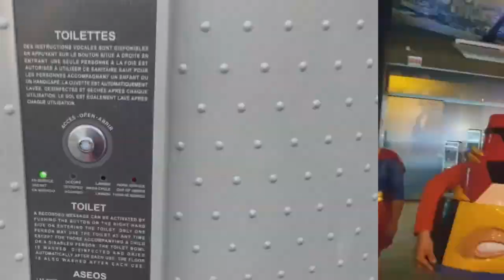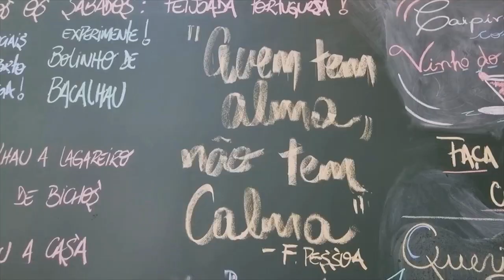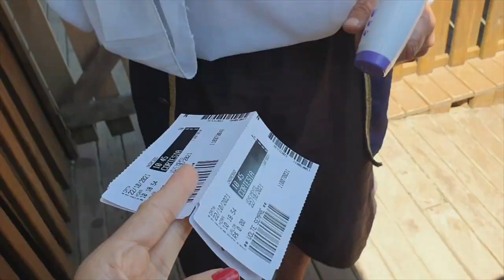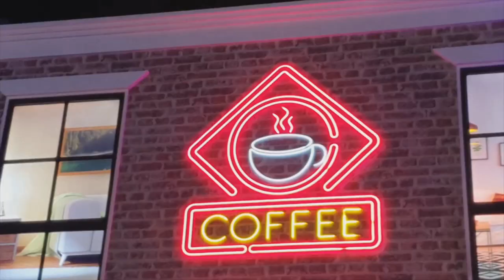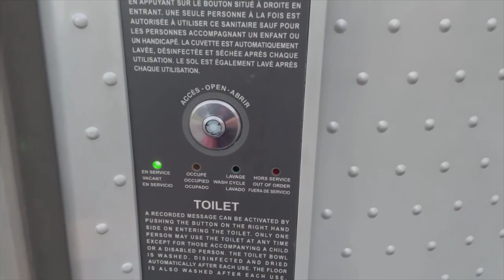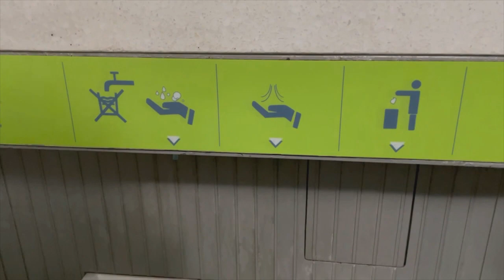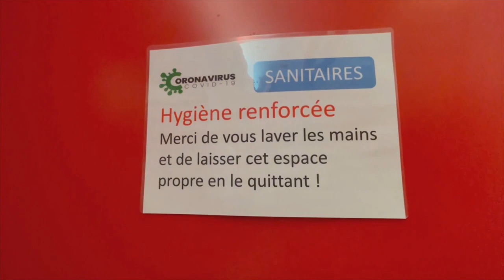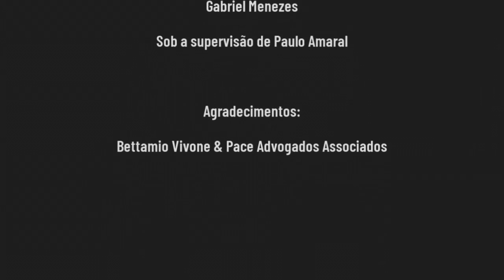O que levar em conta na hora de montar o roteiro de viagem?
Viajar é construir histórias, é criar conexões com lugares e pessoas. No De Malas Prontas você encontra tudo isso a um clique de distância. Venha curtir com a gente as melhores aventuras que vão te inspirar nas próximas viagens. Essa semana a gente embarca num navio pirata para fazer um passeio pelo litoral de Santa Catarina. Você vai ver as belezas naturais que encantaram os Açorianos.

E o que dizer de Santos, o porto seguro para milhares de colonos que desembarcaram no Brasil em busca de uma vida melhor. Um passeio pela cidade é garantia de lazer e conhecimento. Então, teste os seus e responda o que é a "Meca Santista".

E se é pra fazer um guia de curiosidades, descubra porque a fila do banheiro público é ponto de encontro dos parisienses. Se liga com a gente curta, compartilhe e acesse nossos conteúdos. Aperte o Play